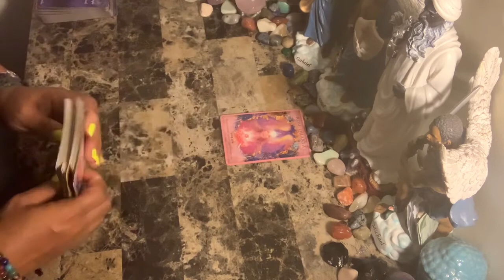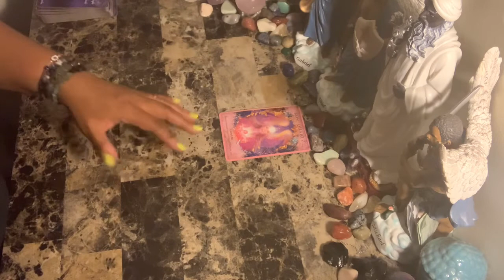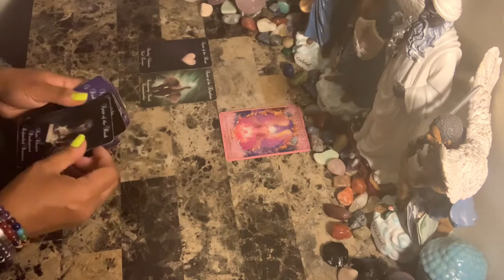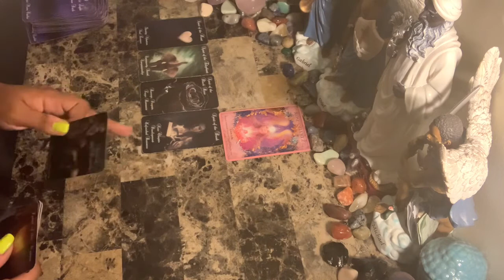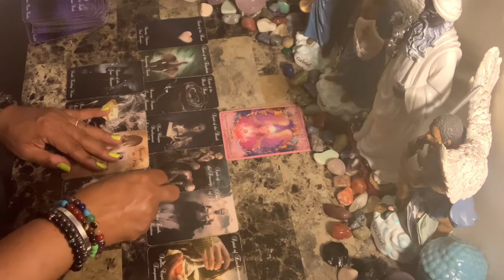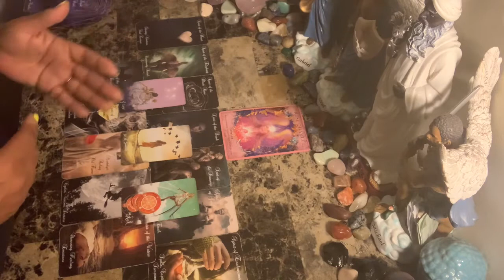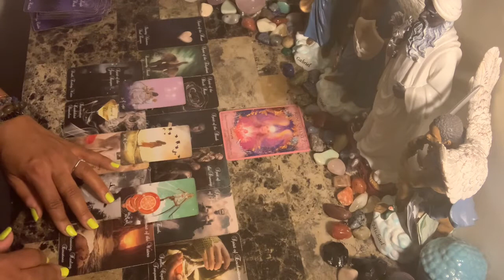Aquarius ♒️ Love ❤️ April 1-8 ~ Who will it be...Someone from the Past or Something New??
Photo by Sirisvisual on Unsplash